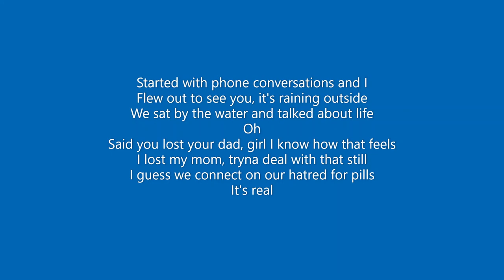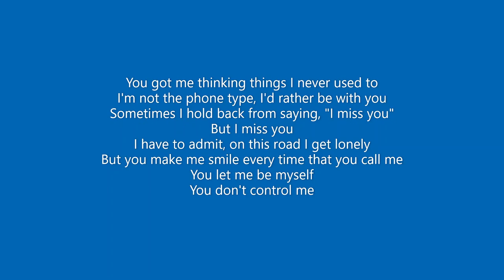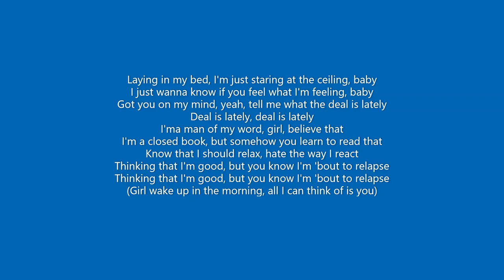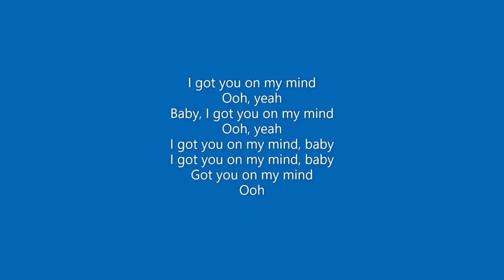Got You on My Mind by NF (lyrics)